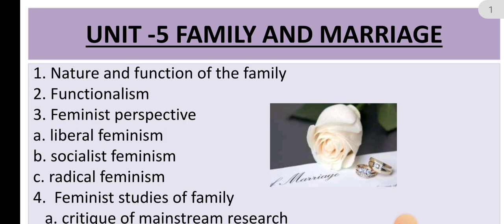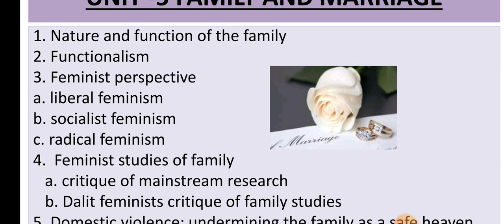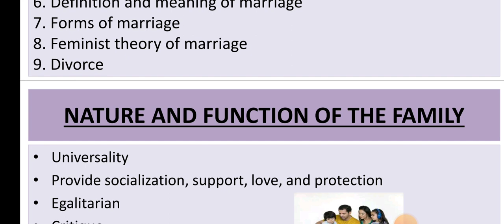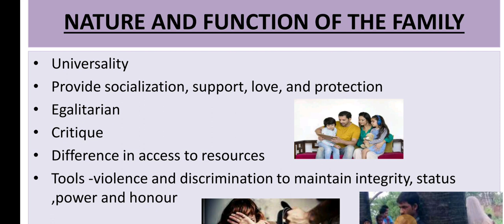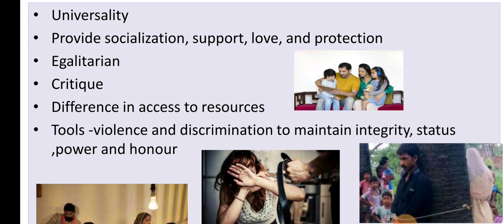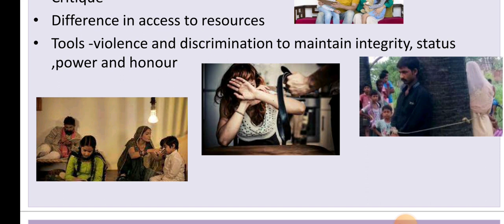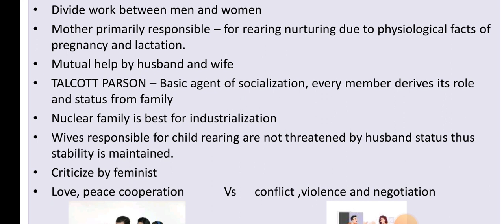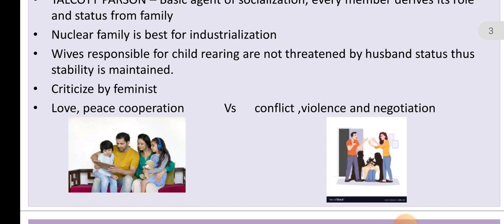unit -5 (part - 1)